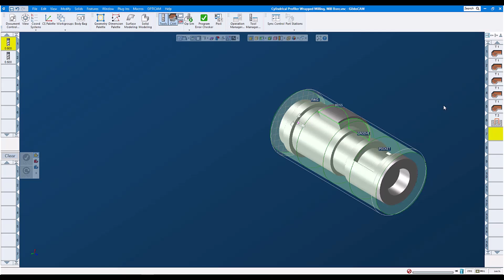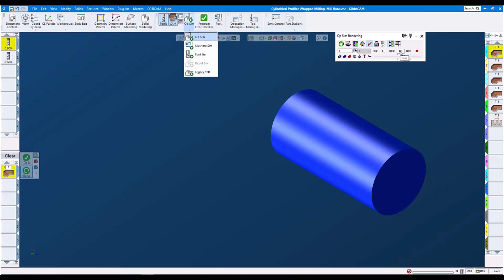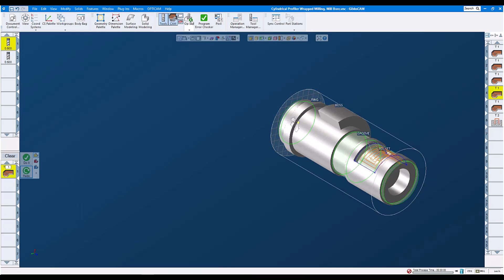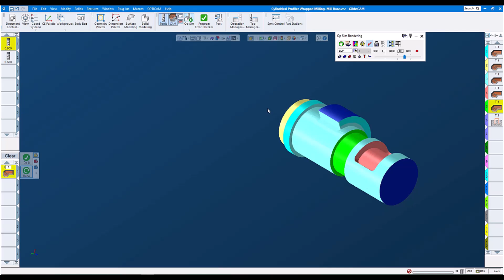GibbsCAM 2023 - Cylindrical Wrapped Milling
Cylindrical milling is easier with direct selection of a “Slice” in the depth axis. The user needs only to select a closed profile to machine a cylindrical boss or pocket, or select two loops to machine a groove or ring without the need to extract edge geometry and unwrap the shape. This greatly simplifies the operation and reduces programming time and errors